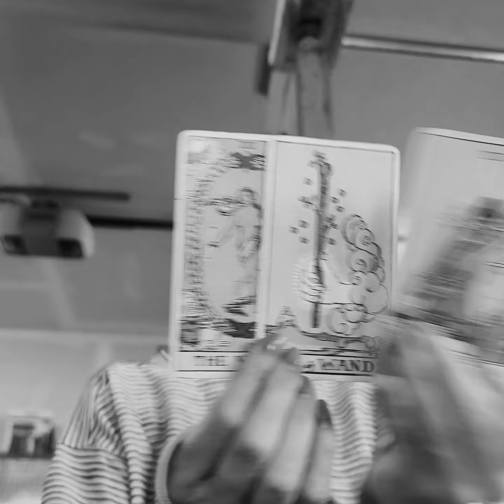Same Shit, Different Strategy; When All Else Fails Train Someone Else. Complete Disrespect.